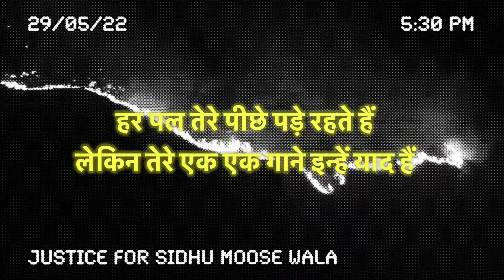29/5 || Sidhu Moose Wala || Divyanshu Sethi || Randheer Negi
Randheer Negi Productions

Lyrics/Compsoer_ Sidhu Moose Wala

🎤🎤 Singer Divyanshu Sethi

🎹🎹 Music Randheer Negi